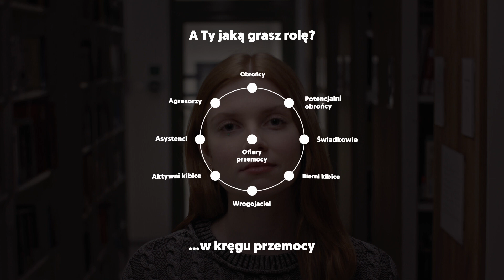Wrogojacielka. A Ty kim jesteś w kole przemocy?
Hejt nie dotyczy tylko osoby go doświadczającej i hejtera. Obejmuje znacznie większą grupę: aktywnych kibiców, niezaangażowanych świadków czy wrogojacieli (wróg+przyjaciel). Wszyscy razem, tworzą krąg przemocy.

Film powstał w wyniku współpracy Fundacji UNIQA z Uniwersytetem SWPS i RESQL.